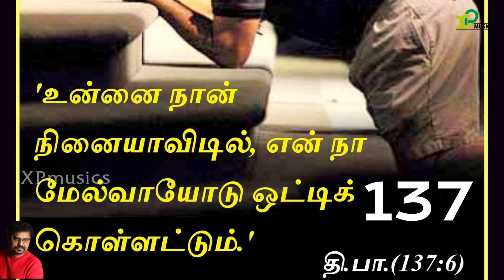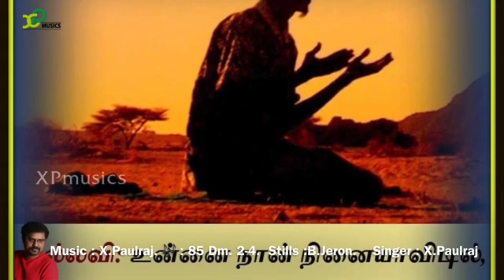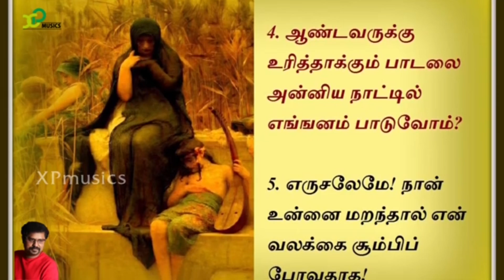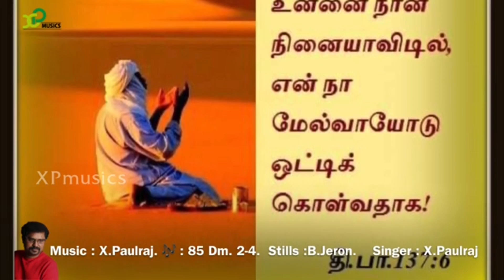Responsorial Psalm |psalm 137 |85. Dm. 2/4 |4th Oct 2023 |X Paulraj |XP musics |Catholic Mass hymns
பதிலுரைப் பாடல்

திபா 137: 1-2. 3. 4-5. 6 (பல்லவி: 6ac)
பல்லவி: உன்னை நான் நினையாவிடில், என் நா மேல்வாயோடு ஒட்டிக்கொள்ளட்டும்.

1
பாபிலோனின் ஆறுகளருகே அமர்ந்து, நாங்கள் சீயோனை நினைத்து அழுதோம்.
2
அங்கிருந்த அலரிச் செடிகள்மீது எங்கள் யாழ்களை மாட்டி வைத்தோம். - பல்லவி

3
ஏனெனில், அங்கு எங்களைச் சிறையாக்கினோர் எங்களைப் பாடும்படி கேட்டனர்; எங்களைக் கடத்திச் சென்றோர் எங்களை மகிழ்ச்சிப்பா இசைக்குமாறு கேட்டனர். ‘சீயோனின் பாடல்களை எங்களுக்குப் பாடிக்காட்டுங்கள்’ என்றனர். - பல்லவி

4
ஆண்டவருக்கு உரித்தாக்கும் பாடலை அன்னிய நாட்டில் எங்ஙனம் பாடுவோம்?
5
எருசலேமே! நான் உன்னை மறந்தால் என் வலக்கை சூம்பிப்போவதாக! - பல்லவி

6
உன்னை நான் நினையாவிடில், எனது மகிழ்ச்சியின் மகுடமாக நான் எருசலேமைக் கருதாவிடில், என் நா மேல்வாயோடு ஒட்டிக் கொள்வதாக! - பல்லவி

God bless